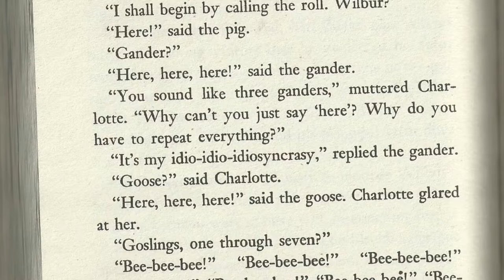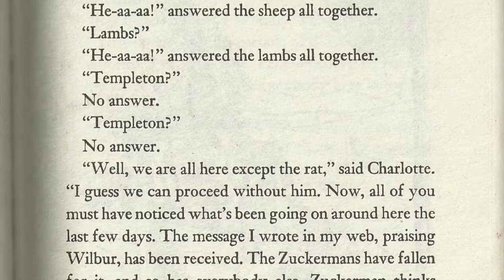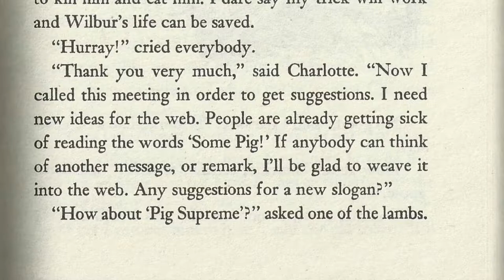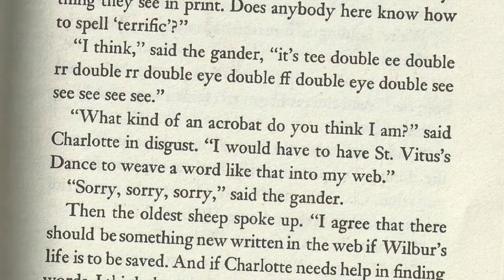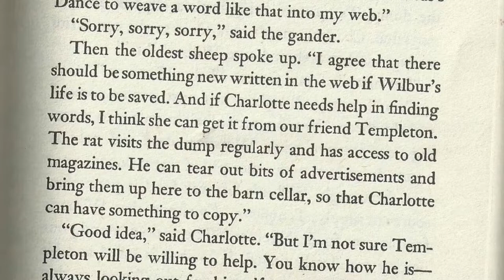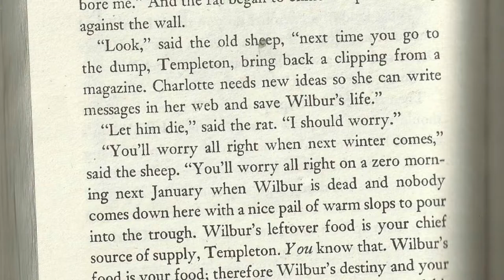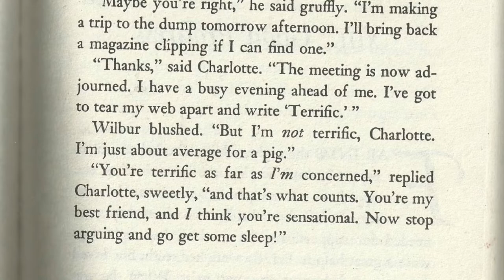Charlotte's Web Read Along - Chapter 12 of 22 - A Meeting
The animals gather together to discuss the next word to write in the web.